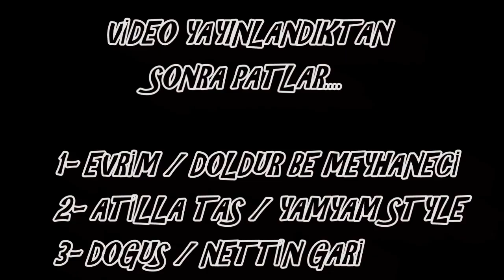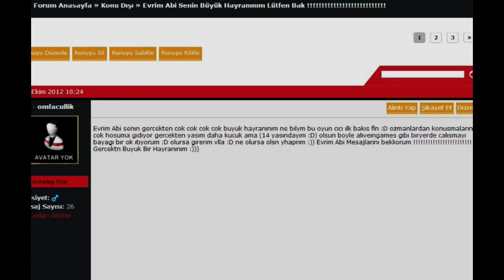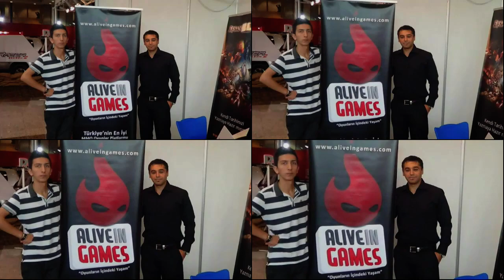Eğlenceli Dakikalar Montajı #2 | AliveinGames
Evrim'in videolarından seçmeler yaptığımız ve sizi güldürebileceğini düşündüğümüz videoları derlediğimiz, ikinci "Eğlenceli Dakikalar Montajı". Montajda bulunan videoları ve oyunları aşağıda görebilirsiniz...